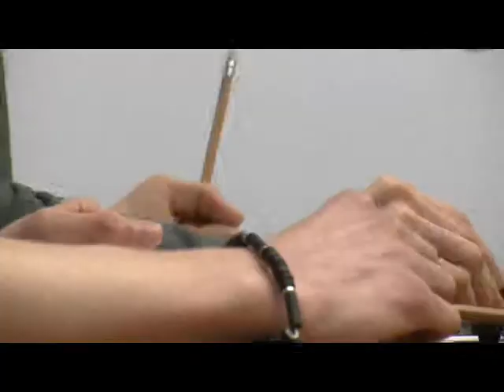Jugendliche debattieren in der Bürgerschaft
Bremen (14. April 2011). Die Themen Zentralabitur und Internet-Piraterie standen beim Landeswettbewerb "Jugend debattiert" auf dem Programm. Das Video gibt einen Eindruck in das Können der Teilnehmer.